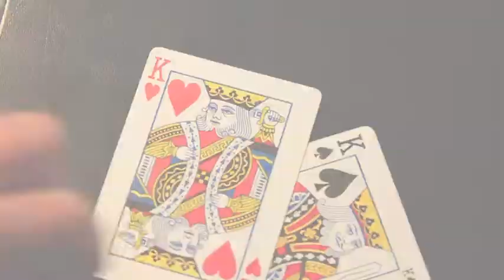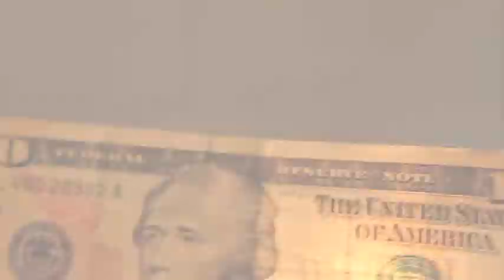This is MagiKeaton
This is MagiKeaton!...didn't you read the title?